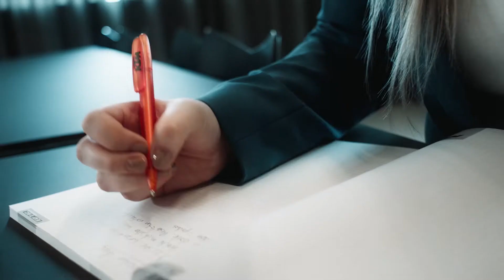Digitaler Location Check in der KTM Motohall